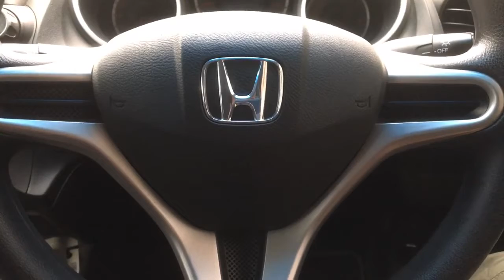【SYJ企画】第三話：答えを交渉で誘導していこう。